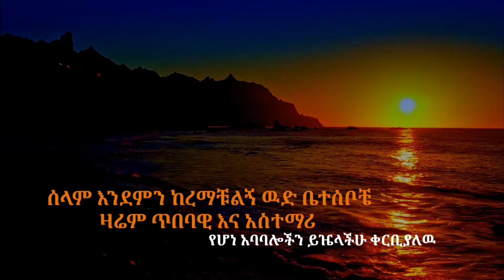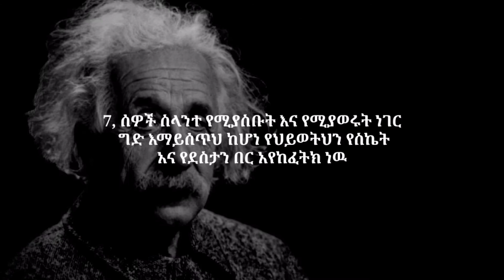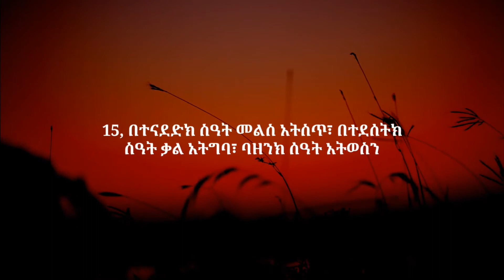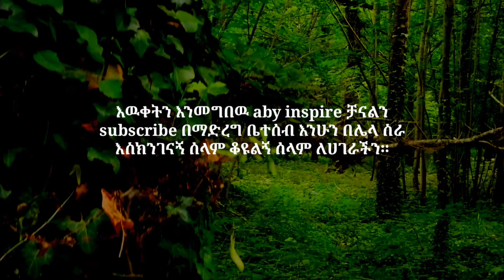በከፋን እና አቅም ባጣን ጊዜ የሚያበረቱን ድንቅ አባባሎች | inspire Ethiopia | tibebsilas | Aby inspire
“Just one small positive thought in the morning can change your whole day.” (unknown)
The Vision, Aim and Goal of this channel is to inspire and create the improved society.
Inspirational videos, quotes and stories that have positive impact will be released.

"ጠዋት ላይ አንድ ትንሽ አዎንታዊ ሀሳብ ብቻ ቀኑን ሙሉ ሊለውጠው ይችላል." (ያልታወቀ)
የዚህ ቻናል ራዕይ፡ አላማ እና ግብ መነቃቃትን መፍጠርና የተሻለ ማህበረሰብን መፍጠር ነው፡፡
የተለያዩ አነቃቂ ቪዲዮች፡ አባባሎችና ታሪኮች በዚህ ዩትዩብ ቻናል ይለቀቃሉ፡፡